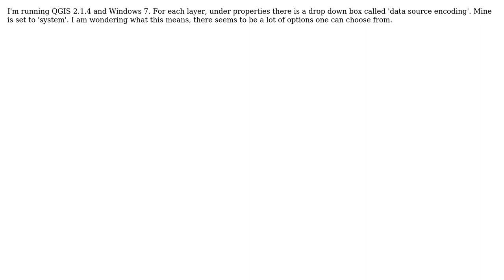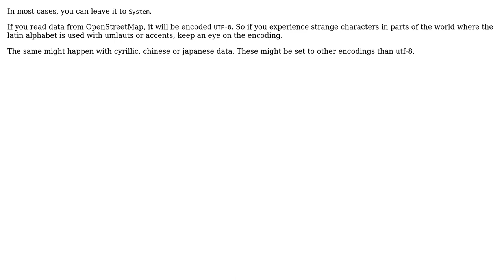GIS: What is 'data source encoding' in QGIS?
With thanks & praise to God, and with thanks to the many people who have made this project possible! You are responsible for your own actions.